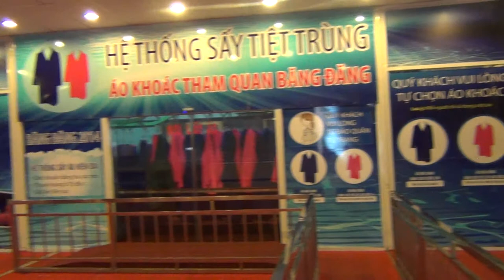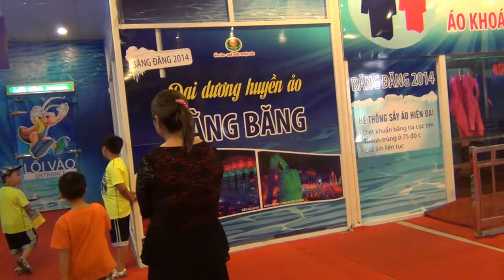Đầm Sen 2014 9